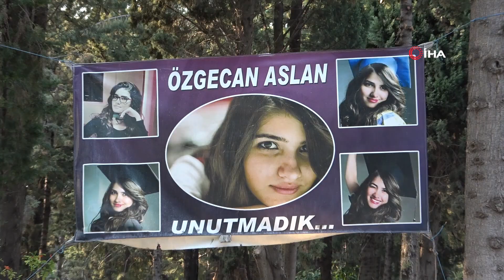6 Yıldır Dinmeyen Acı: Özgecan Aslan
Mersin'in Tarsus ilçesinde 11 Şubat 2015’te bindiği minibüste vahşice öldürülen üniversite öğrencisi Özgecan Aslan’ın acısı, yıllar geçse de hiç dinmiyor. Katledilişinin üzerinden 6 yıl geçen Özgecan’ı bir an olsun akıllarından çıkarmayan Aslan ailesi, kızlarının acısıyla yaşıyor. Anne Songül Aslan, “Yıllarımız acılar içinde geçiyor. Ölene kadar da böyle olacak” derken, baba Mehmet Aslan ise “6 yıl gelip geçti ama bizi de deldi geçti” diye konuştu.

Çağ Üniversitesi öğrencisi Özgecan Aslan, 6 yıl önce Tarsus’taki okulundan evine dönmek üzere bindiği minibüste vahşice katledildi. Kızlarının Mersin’deki eve dönmemesi üzerine polise başvuran Aslan ailesi, iki gün sonra aldıkları haberle yıkıldı. Özgecan’ın cesedi, 13 Şubat 2015 tarihinde Tarsus-Ankara karayolu Çamalan köyündeki Cin Deresinde yanmış halde bulundu. Özgecan, 14 Şubat 2015’te, Mersin ve farklı illerden gelen binlerce kişinin katılımıyla son yolculuğuna uğurlandı. Bindiği minibüste tecavüze direnirken hunharca katledilen 19 yaşındaki Özgecan’ın davası, sadece Türkiye’ye değil tüm dünyaya mal oldu. Kadına şiddetin simgesi haline gelen Özgecan, tüm kadın örgütlerini harekete geçirirken, katilleri olan 3 sanığa verilen indirimsiz ağırlaştırılmış müebbet hapis cezasıyla da benzer davalarda emsal oldu.
Sanıklar Suphi Altındöken, babası Necmettin Altındöken ve Fatih Gökçe hakkında, ağırlaştırılmış müebbet hapis cezası verilirken, ayrıca tecavüz ve diğer suçlardan da minibüs şoförü Ahmet Suphi Altındöken’e 27, arkadaşı Fatih Gökçe’ye 24 yıl hapis cezası verildi. Ahmet Suphi Altındöken, Adana F Tipi Kapalı Yüksek Güvenlikli Ceza İnfaz Kurumunda bir mahkum tarafından 11 Nisan 2016'da öldürüldü.
“Her dakika her saniye Özge’m içimizde”
Aslan ailesi, Özgecan’ın 6’ncı ölüm yılında duygularını İHA muhabirine anlattı. Her anlarının acıyla geçtiğini belirten anne Songül Aslan, "Yıllarımız acılar içinde geçiyor. Her dakika her saniye Özge’m içimizde. Ölene kadar da bu böyle olacak. Özge'm çok saftı, temizdi, iyi niyetliydi, merhametliydi, okumayı çok severdi. Bizi hiç kırmadı, bir kere bile. Devlet büyüklerimizden idamın, yasanın gelmesini istiyorum, kızlarımız, kadınlarımız katledilmesin. Suçsuz, günahsız yavrularımız, kadınlarımız katlediliyor. Buna bir ‘dur’ denilsin. Herkes taşın altına elini koysun. Kadın cinayetlerini duydukça çok üzülüyorum, izlemek bile istemiyorum. Televizyonu açıp gördükçe acılarımız aklımıza geliyor. Zaten biz ilaçlarla ayaktayız, psikiyatri, psikolog tedavisi görüyoruz ailece. Çok kötü bir durum. Allah kimsenin başına vermesin. Bütün milletvekillerimize, bakanlarımıza sesleniyorum, taşın altına ellerini koysunlar, artık ‘dur’ desinler bu olaya. İdam gelsin, güzel bir yasa gelsin. Hiçbir cana kıyılmasın” dedi.
“6 yıl dile kolay su gibi gelip geçti ama bizi de deldi geçti”
Baba Mehmet Aslan da “Bugün kızımın vefatının 6’ncı yıl dönümü. 6 yıl dile kolay su gibi gelip geçti ama bizi de deldi geçti. Kadın şiddeti hiçbirimizin istemediği, tasvip etmediği bir olay. ‘Kadına şiddet, kadın cinayeti insanlığa ihanettir demiştir’ cumhurbaşkanımız. Türk kadını bunu hak etmiyor. Türk erkeklerine de sorunların olduğu durumlarda akıllarını ön plana almalarını, daha aklıselim, daha mutedil davranmalarını tavsiye ediyorum. Bu, sadece Türkiye Cumhuriyeti Devletinin sorunu değil. Bu aynı zamanda küresel bir sorun, diğer ülkelerde de durum aynı. Güçlü olan hegemonyasını şiddetten yana kullanan erkekler maalesef bütün dünyada şiddete başvurarak bu zulmü utanç verici bir şekilde sürdürmekteler” ifadelerini kullandı.
“Türk halkı somut sonuç bekliyor”
Kadına şiddet uygulayanların en ağır cezaya çarptırılmalarını isteyen Aslan, “Gönlümüz istiyor ki, en ağır cezayla hatta idamla cezalandırılsınlar ama bunun da bir çözüm olmadığını düşünüyorum. Kim ister ki bunu, çünkü birini öldürdüğü zaman kendini de öldürmüş oluyor. Bir anlık öfke, bir anlık gaflet neticede onlarca insanın hayatını mahvediyor. Bu anlamda devletimiz, cumhurbaşkanımız, devlet büyüklerimiz ellerinden geleni yapıyorlar ama Türk halkı biraz daha somut bir sonuç bekliyor” şeklinde konuştu.